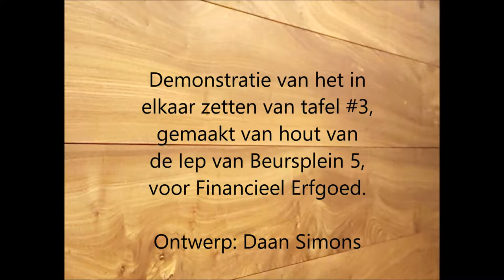Leestafel uit de Iep van Beursplein 5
Uit het hout van de Iep die voor Beursplein 5 stond (en in maart 2017 omgezaagd) ontstond deze prachtige lees- en vergadertafel.

Financieel Erfgoed nam in samenwerking met Stichting Stadshout het initiatief om die bijzondere boom een nieuw leven te geven. Uit de boom worden allerlei nieuwe voorwerpen en produkten gemaakt, altijd in combinatie met kunst en ambacht. Deze tafel is bijvoorbeeld gemaakt door Ontwerper Daan Simons, van Tsugi Woodworks.

Over het project rond de Iep van Beursplein 5:
In maart 2017 werd de statige Iep die voor Beursplein 5 stond omgezaagd. Financieel Erfgoed nam het initiatief om deze bijzondere Iep, die zo’n groot onderdeel uitmaakte van de (financiële) geschiedenis van Amsterdam, zijn eigen plek in die geschiedenis (terug-) te geven. Daarbij combineren we onze liefde voor financiële geschiedenis met het motto van Stichting Stadshout: Hout van de stad, voor de stad, door de stad.

Met de boom maken we de Amsterdamse (financiële) geschiedenis tastbaar. We koppelen de producten van de boom aan die unieke geschiedenis. Zo verbindt de Iep zich, in zijn nieuwe verschijningsvormen, opnieuw met de geschiedenis van Amsterdam, de Amsterdammers en haar bezoekers. is te zien in welke vormen de boom nu een nieuw leven heeft gekregen.

Bij dit deelproject zijn betrokken:
- Simon Lelieveldt, oprichter van Financieel Erfgoed,
- Stichting Stadshout: Crisow von Schulz (oprichter), Willem van Oostveen (bomenregistratie) en Jan Paul Mulder (uitvoeren/zagen),
- Daan Simons, meubelmaker, korrel100
- Walter Vree, meubelmaker
- Tino Nooten, Art director/ontwerper,